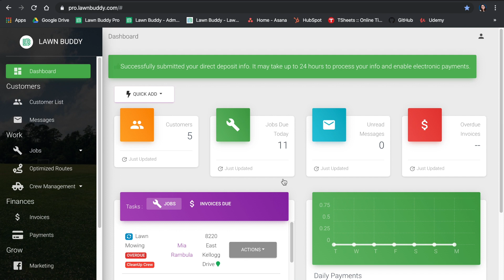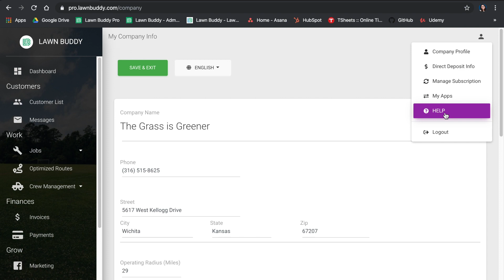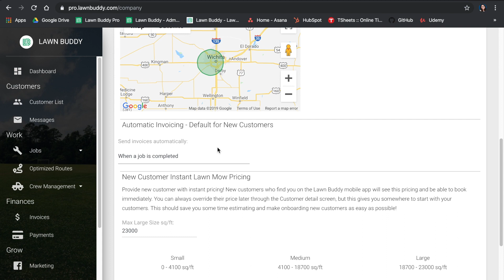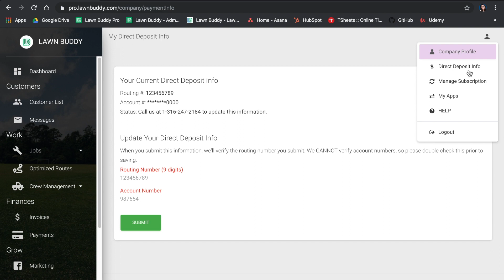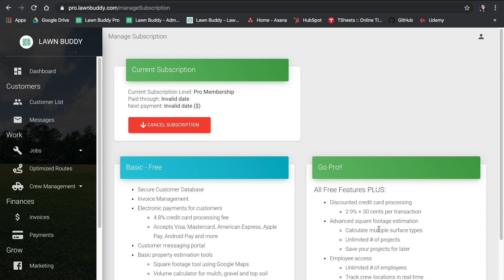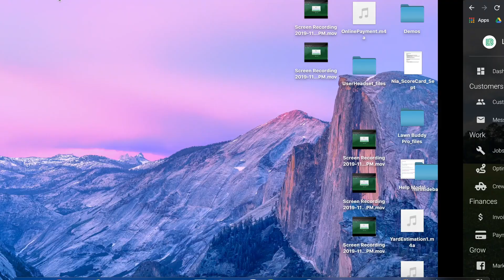Lawn Buddy University: Getting Started With Your Account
This video helps you in getting started with your Lawn Buddy account. We will cover settings such as Location control, Automatic Invoice Default Settings, Sqft Pricing Tools, and more.

Lawn Buddy is free to use!

Already a Lawn Buddy provider?

Want 1:1 support integrating software into your lawn care business? Got questions about Lawn Buddy?